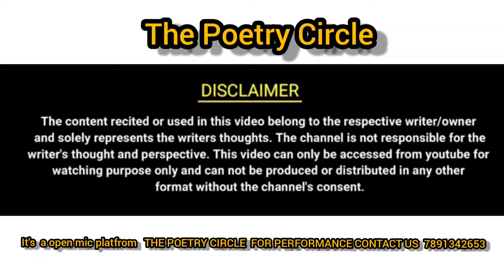BAHAN KA DARD TO SIRF BHAI KI KALAI SAMAJHATI HAI BY ANKUSH PANDIT || The Poetry Circle ||TPC